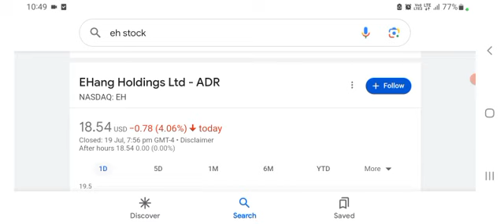EHang ($EH) Completes Flight Demo on First Ever Passenger Carrying Autonomous eVTOL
Description

EHang Holdings (NASDAQ: EH) has successfully completed the first-ever passenger-carrying autonomous flight demonstration in Japan with its EH216 passenger-grade autonomous aerial vehicle.

The EH216 flew with two passengers onboard and no pilot over the coastline of Tanoura Beach in Oita city, marking a breakthrough in exploring the potential use cases for urban air mobility in Japan.

This achievement highlights EHang's innovative technological prowess and showcases the immense potential of autonomous eVTOL aircraft in transforming the way we travel and commute.

Xin Fang, Chief Operating Officer of EHang, stated: “Over the past two years, EH216 has achieved one milestone after another in Japan with several rounds of demo and trial flights. This year brought passengers the possibility of riding in the air with this cutting-edge product and technology.”

EHang provides customers in various industries with autonomous aerial vehicle products and commercial solutions: air mobility, and smart city management. EHang continues to explore the boundaries of the sky to make flying technologies benefit our life in smart cities.

Shares of EHang trade on the NASDAQ under the ticker symbol EH.